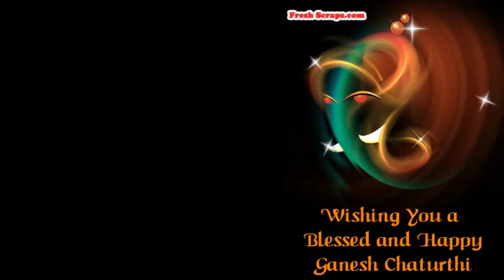Happy Ganesh Chaturthi Status 2022 | Ganpati Bappa WhatsApp Status 2022 | Ganpati Bappa Morya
Sankashti Chaturthi 4k Full Screen Status 2022
Ganpati Bappa New Song Status 2022
Shree Ganeshaya Namaha
Ganesh Chaturthi Status 2022
Ganesh Chaturthi Status Full Screen
Ganapati Status
Bappa Status
Ganapati status 2022
Ganapati status full screen 2022
Ganesha status 2022
ganesha status full screen 2022
vinayak Whatsapp Status 2022
vinayak status full screen
Ganesh chaturthi Status
Coming soon Ganesh chaturthi Status Full screen
Ganesh Status Full screen
Ganapati Status Full Screen
Bappa Status Full Screen
God Ganesh Status
Ganapati Bappa Status
Hindu God Status
Ganesh Whasapp Status video
Ganesh video 30 seconds